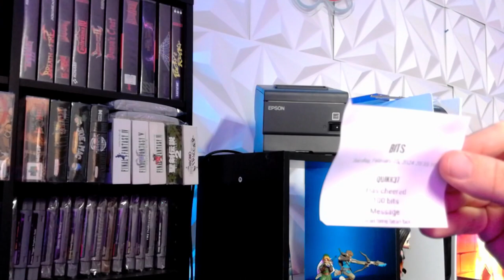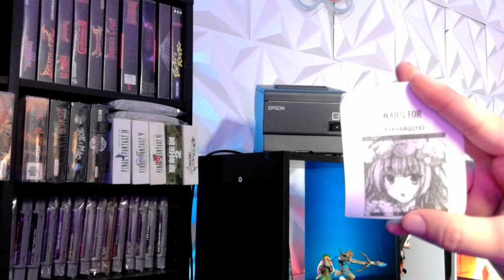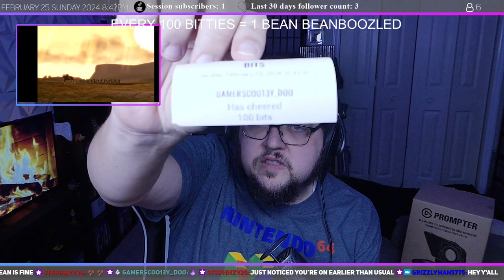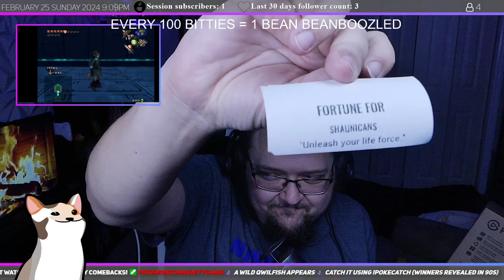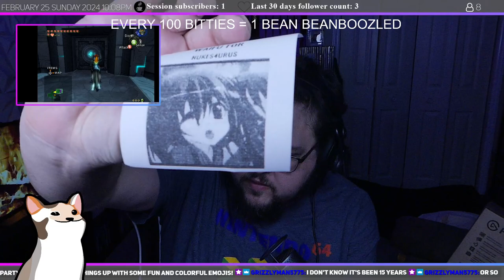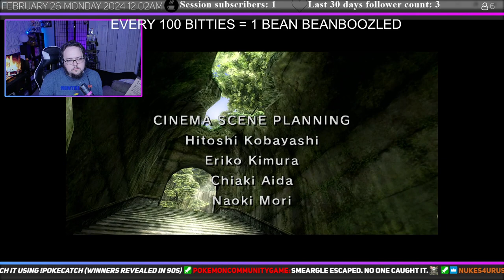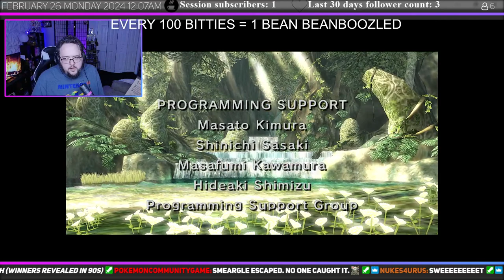finishing Zelda: Twilight Princess in the new stream 2.0 - 02-26-2024